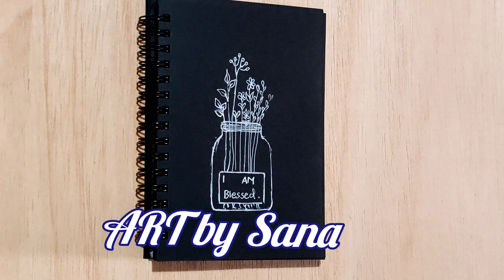What to Draw in Boring/Easy Doodle Art Ideas for beginners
ART BY SANA drawings presents  ART BY SANA  THIS is a drawing tutorial channel. We upload How to draw step by step easy drawing videos.
All types of Art and Drawing videos are available here.
 Basic drawings, Pencil sketch, line art, color drawings, 3D art, realistic drawing, etc are presented here easily. How To Draw  Cartoon, Animals,  Birds, Fruits, house, super heros, logos, Flowers, Flags, Fishes, Abstract, etc you can learn from this channel very easily.